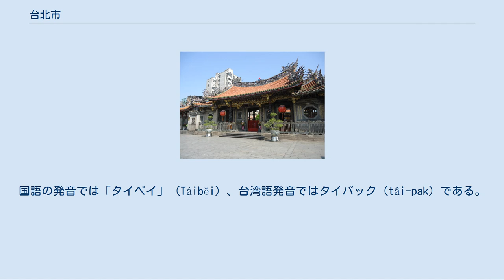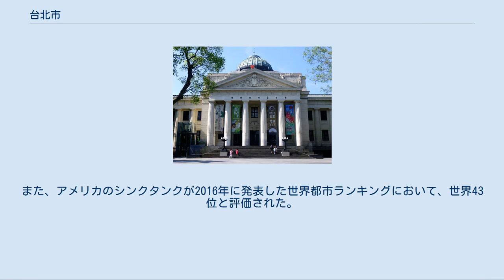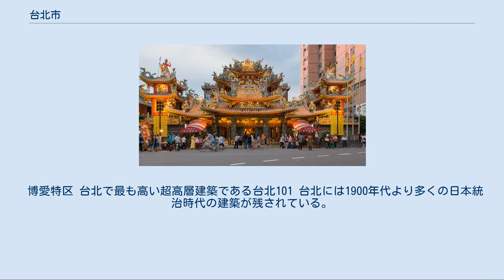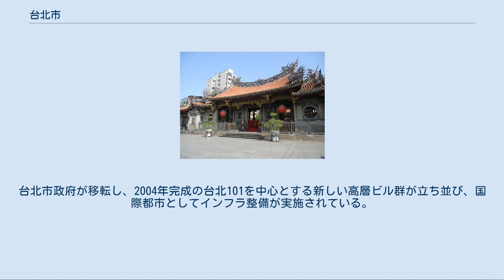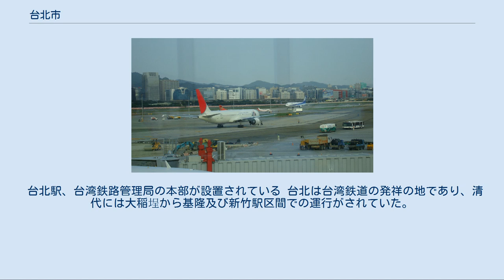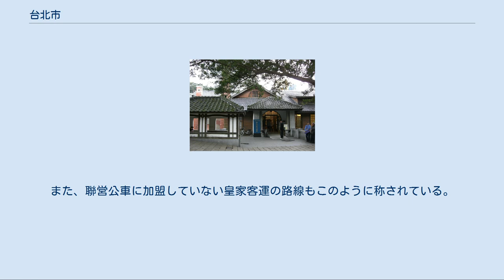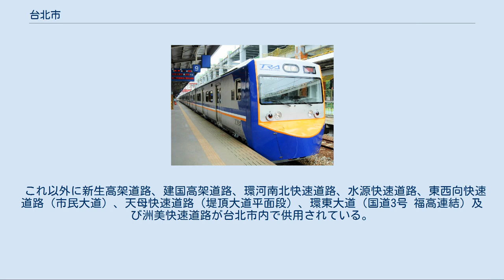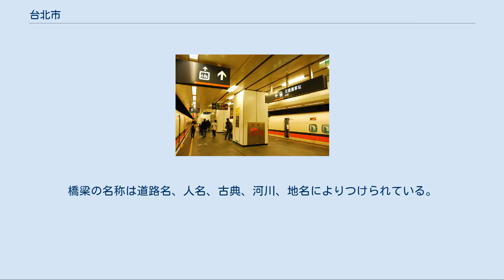台北市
台北市（たいほくし、タイペイ市、繁体字中国語: 臺北市／台北市、注音: ㄊㄞˊ ㄅㄟˇ ㄕˋ、国語拼音：Táiběi Shì、英語: Taipei）は、台湾島北部にある中華民国の直轄市。
1967年7月1日、台湾省管轄下の行政区域（省轄市）の中で初めて直轄市に昇格した。
2019年10月時点での人口は2,646,204人であり、市域の人口では衛星都市の新北市に抜かれたものの、中華民国の首都である。
中華民国最大の都市圏である台北都市圏の中枢都市であり、アジア屈指の世界都市でもある。
面積は約272平方キロメートルで四方を新北市に囲まれている。
 日本統治時代は「たいほく」と日本語読みしていた。
現在でもNHKの放送では「たいほく」の呼称を採用している。
国語の発音では「タイペイ」 (Táiběi) 、台湾語発音ではタイパック (tâi-pak) である。
 台北市の衛星画像 台北市は急速な人口増加のため、台北盆地の山際にまで都市化が進展している。
北部は夜市で有名な士林、山の手高級住宅地の天母、温泉で有名な北投から、地域内には台北最古の寺・関渡宮が立地している関渡にいたる。
中心部は古くから栄えた地域であり、日本時代の建築や清時代の遺構が多い。
総統府、台北最古の寺の一つの龍山寺、古くからの繁華街・西門町もここにある。
南部には茶の産地である木柵を擁する。
 台北市は台北盆地に位置し、大屯火山群（休火山）が市北部北部に位置し、市南部の円山、大直、内湖に向かって緩やかな傾斜を生み出している。
最高海抜は七星山の1,120mであり、続いて大屯山の1092mが続いている。
山間部の中心は北投の外延に広がる火山地帯である。
市東部の内湖、南港及び南部の木柵では丘陵地帯となっており、標高約300mの南港山系（拇指山系）が広がっている。
 水系[編集] 台北市内は淡水河の流域に分類される。
淡水河は主流以外に支流の新店渓が大同区（大龍峒、大稲埕）、万華、公館、景美などの地域を流れている。
 基隆河は基隆市暖暖区や新北市汐止区、南港、松山、内湖、大直、士林、社子を経た後関渡一帯にて淡水河で合流している。
河道が湾曲していることから、かつては大雨ごとに水害が発生していたが、現在は士林、内湖、南港の河道を修正する工事を行い水害被害を防ぐ治水事業が完成している。
 これ以外には景美渓は景美にて新店渓より分岐し、景美、木柵を経て新北市深坑区へと流れている。
双渓は士林、北投境界一帯より基隆河が分岐したものであり、磺渓はその双渓より分岐している。
双渓は芝山岩、外双渓谷（故宮博物院附近）を流れ、鉱渓は石牌、天母などを流域に含んでいる。
 台北市は北緯25度付近の東アジア大陸と太平洋のあいだに位置し、シベリア高気圧と温暖湿潤な太平洋高気圧の影響を受けた亜熱帯気候が特徴である。
台湾では四季の変化が顕著な地域であり、一般に3～5月を春、6～8月を夏、9～11月を秋、12～翌年2月を冬としている。
 北投区 士林区 内湖区 大同区 中山区 松山区 万華区 中正区 大安区 信義区 南港区 文山区 変遷[編集] 日本時代台北市の町名一覧[編集] 朝の台北風景 夜の信義区 (台北市)風景. 詳細は「台北の歴史」を参照 国立中正紀念堂 景福門 台北はもともと平埔族と呼ばれる原住民（ケタガラン族）の住む土地であったが、明代の初め頃より漢民族が居住するようになった。
また大航海時代になると、オランダの統治が及んでいなかった台北市郊外にある淡水にスペインが要塞を作り、一時期スペインの活動拠点の一つとなった。
1662年、鄭成功はオランダ勢力を台湾より駆逐し、台湾北部に進出したが、基隆や淡水を拠点としたに過ぎなかった。
 龍山寺 1683年に清国による台湾統治が開始されても、清政府は「化外の地」として台湾島への渡航自体を制限し、当初は台北が開発されることはなかった。
やがてうやむやのうちに制限は解除され、漢民族の移住は活発化し、台北は「一府二鹿三艋舺」と三大都市の一つに数えられるほど栄えるようになった。
「府」とは清朝統治の中心であった台南、「鹿」とは台湾中部の鹿港、艋舺とは台北（厳密には現在の万華地区周辺の古称）のことである。
字が示すように、元々台北は水運から発達した。
 台南と比べると都市形成の点で後進的であった台北であるが清末には都市化が進行し、1875年には清政府による台北府の設置と台北城の建設が始まった。
18...